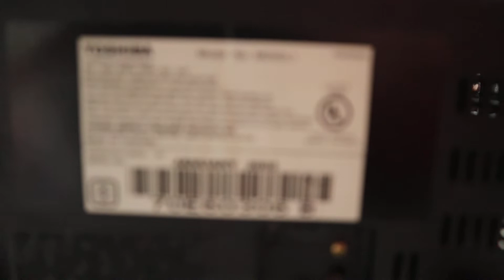Toshiba MD9DL1 9" TV/DVD/Gaming Combo TV Retro